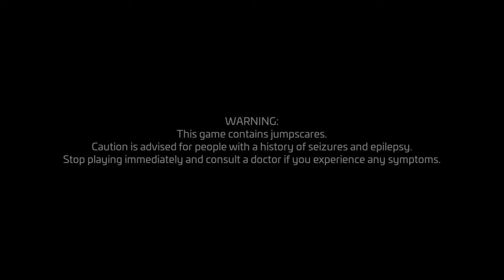SO IT BEGINS! Five Nights at Freddy's Security Breach